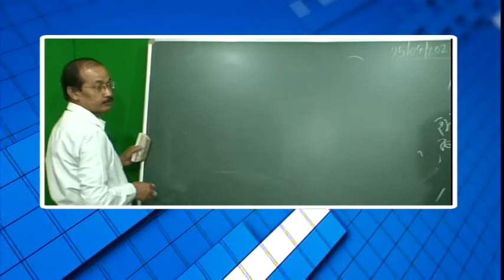বিশেষ অনুষ্ঠান 'পাঠশালা' দ্বাদশ শ্রেণী বিষয় রাষ্ট্রবিজ্ঞান Part 2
বনগাঁ পৌরসভা ও নিউজ নো মানস ল্যান্ডের বিশেষ অনুষ্ঠান 'পাঠশালা' দ্বাদশ শ্রেণী বিষয় রাষ্ট্রবিজ্ঞান